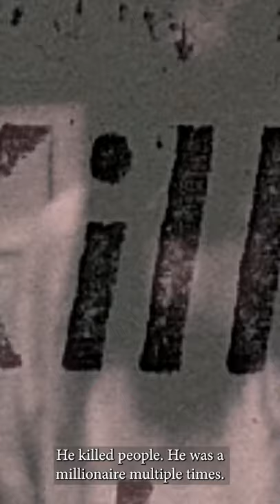The Source Family (TRAILER) Coming 8th October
Coming to Parable on 8th October, The Source Family is the unbelievable story of one of the 20th century's most mysterious religious cults. Fuelled by "sex, drugs and rock & roll" and influenced by the teachings of Yogi Bhajan and the astrological age of Aquarius, they practiced utopian living, until they were chased out of LA forever.